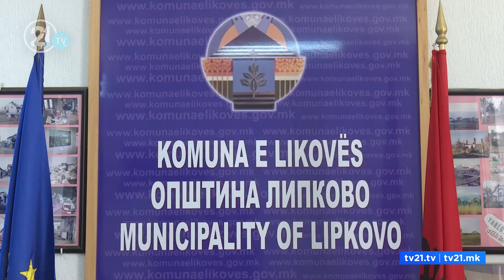ДЕПОНИЈАТА ВО НИКУШТАК СЀ УШТЕ БЕЗ РЕШЕНИЕ, РЕГИОНАЛНАТА ДЕПОНИЈА ДО НИКАДЕ!